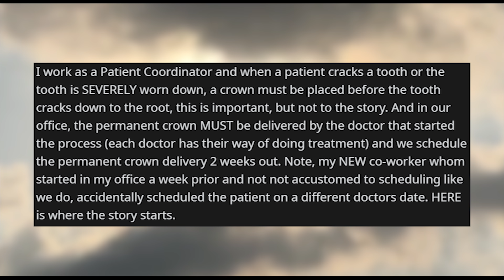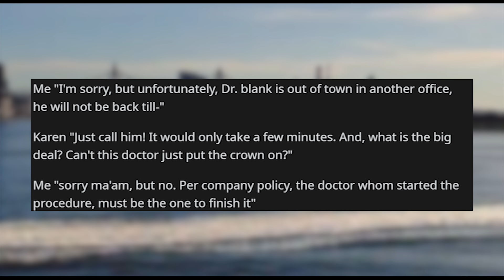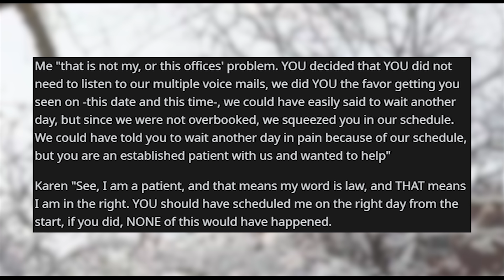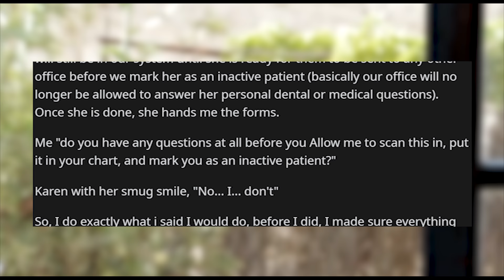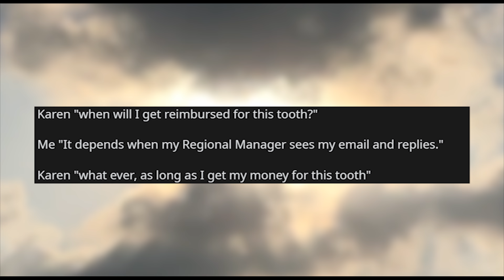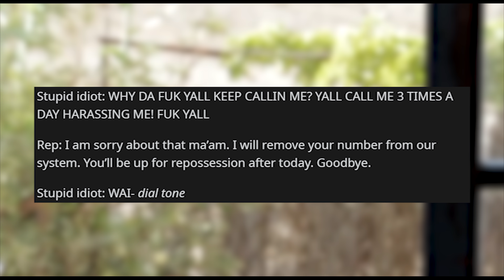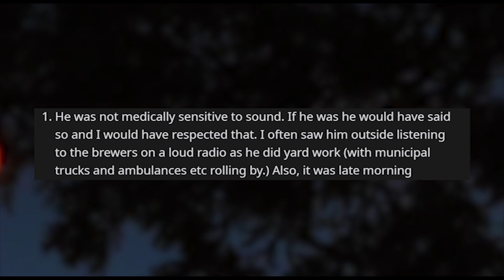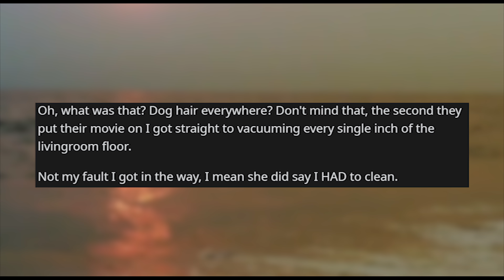r/maliciouscompliance | "Ma'am, I am the Manager..."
Storytime Reddit Stories r maliciouscompliance where I work at a Dental office and I decided "i cannot keep these to my self."... So Please bear with me and let me give some background before before the juicy part starts. Want us to stop calling? Absolutely. It's too loud when I snowblow your sidewalk? Ok! You want the house clean? If you say so.

Credit:
JAGGisBACK/
tharealmouse/
sockfacekiller/
Lumivarjo/